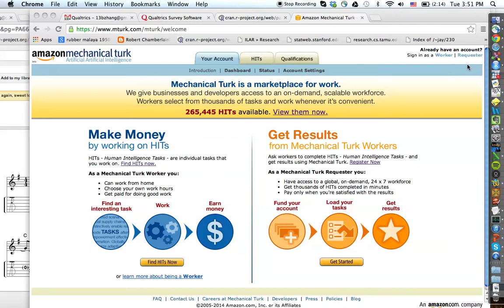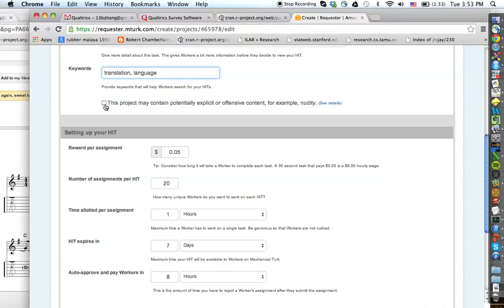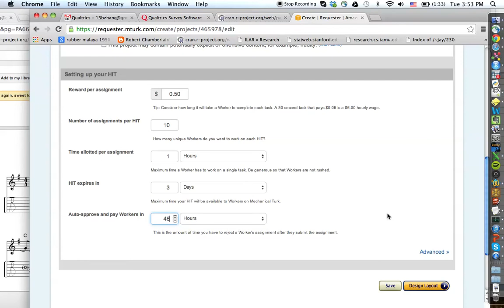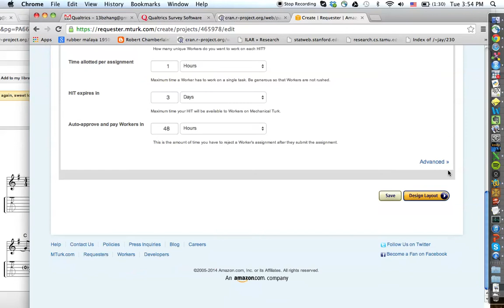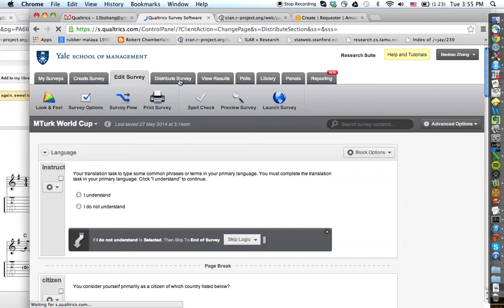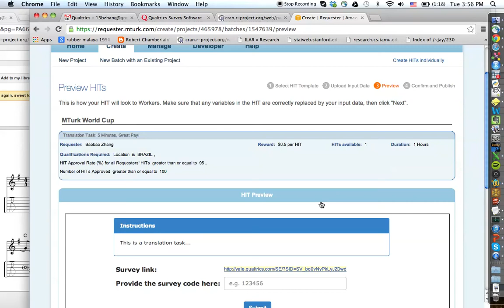How to create a HIT on MTurk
How to create a HIT for a survey on MTurk